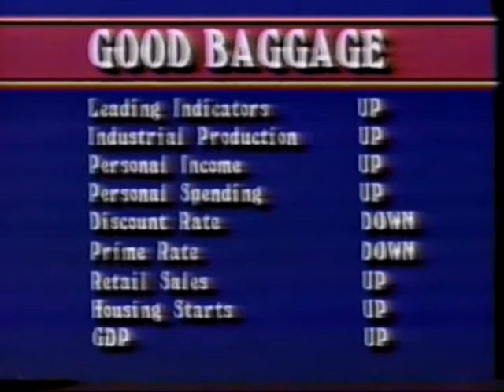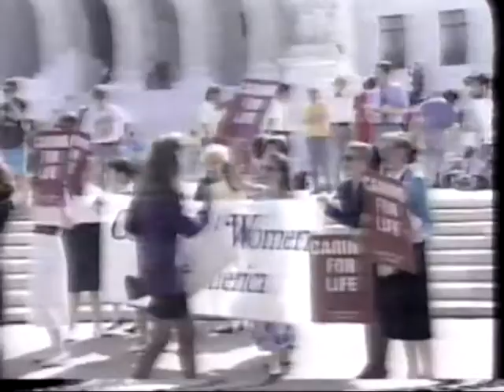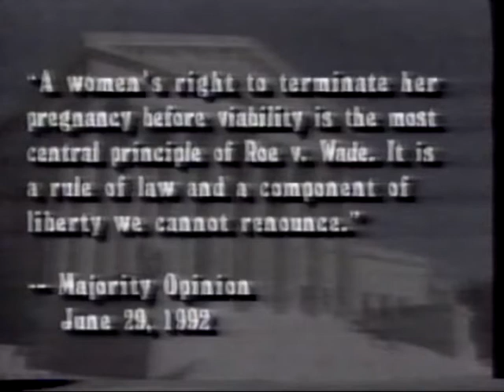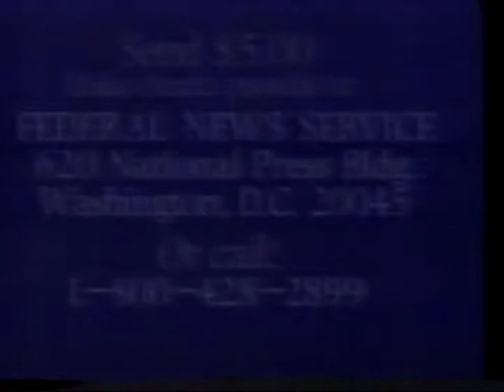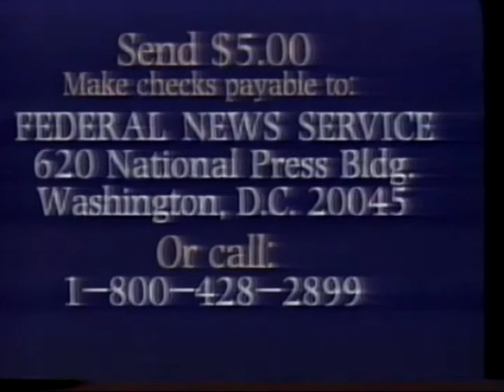19920705 PBS IPTV The McLaughlin Group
July 5, 1992 PBS IPTV The McLaughlin Group

John McLaughlin, Fred Barnes, Jack Germond, Eleanor Clift, Morton Kondracke.
Includes promo announcements for other PBS IPTV programs.

This broadcast is not in the Vanderbilt TV News Archive.
This broadcast is not in the American Archive of Public Television.